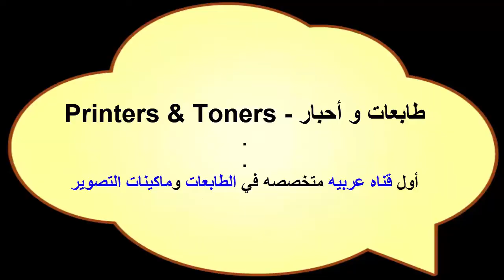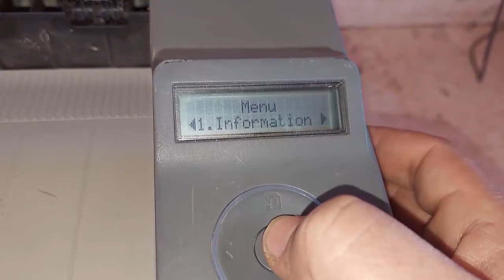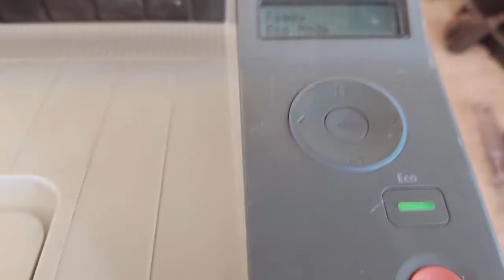الحل النهائي لمشكله ظهور لمبه الأعطال الحمراء في طابعات سامسونج | Red Lamp Error (Fixed)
هذا الفيديو يوضح :
 Printers & Toners - طابعات واحبار  |
الحل النهائي لمشكله ظهور لمبه الأعطال الحمراء في طابعات سامسونج
طابعات Printers - ماكينات تصوير Photocopiers - صيانه Maintenance
محتوي تعليمي Educational Content - ابتكارات Innovations - صيانه منزليه Home Maintenance
طابعات _احبار
Printers _Toners